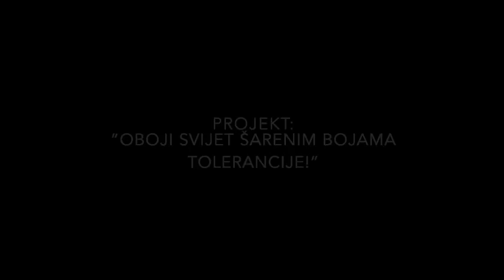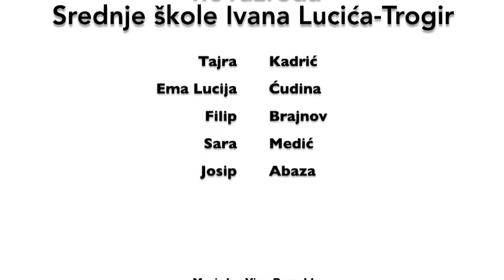Živi svoju boju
Autori:ce: Josip Abaza, Filip Brajnov, Ema Lucija Ćudina, Tajra Kadrić, Sara Medić
Mentorice: Vilma Alfirević, Anita Klarić
Poruka rada: Cijenjeni svijete, obraćaju ti se idealisti koji će jednog dana postati realisti.
Opis rada: Video prikazuje mlade ljude i njihovu poruku o važnosti slobode izražavanja i njihovog prava na odabir na kojem grade svoj identitet i dostojanstvo ljudskog bića.